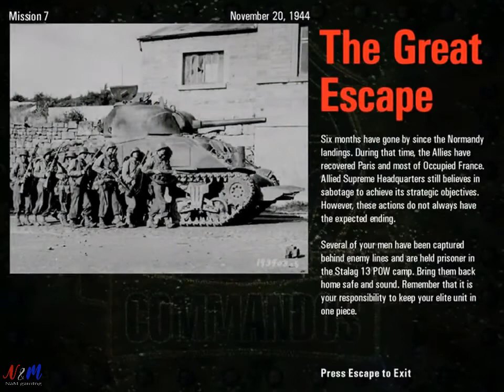Commandos 1 - Beyond the Call of Duty - Mission 7 : The Great Escape